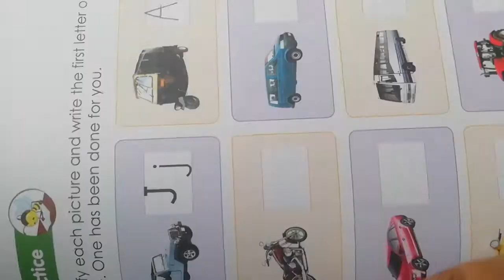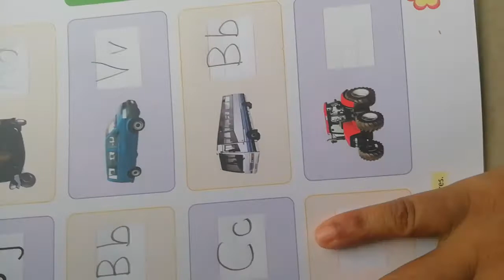First letter of land vehicles